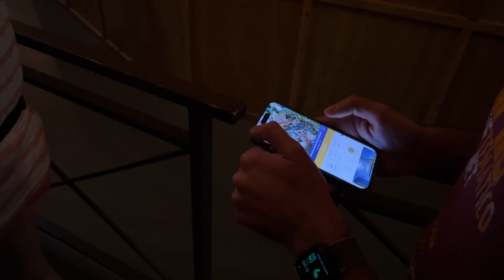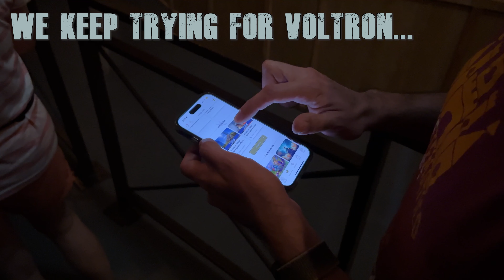🇩🇪 | Riding Voltron | Back for Europa Park's Newest Coaster!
We're back, back, back again at Europa Park to get our first taste of Europa Park's newest coaster... It's time for Voltron!

Content filmed in July 2024.

00:00 - Intro
00:38 - Volitarium
01:21 - Rope Drop and Virtual Line
02:18 - Can Can Coaster
03:12 - Silver Star
04:14 - Poseidon
05:36 - Voltron
07:58 - Alpine Express
09:53 - Woden
11:02 - Pirates in Batavia
13:01 - Giving Voltron Another Try
14:04 - Final Thoughts

Hablas español?

Heading to the park?